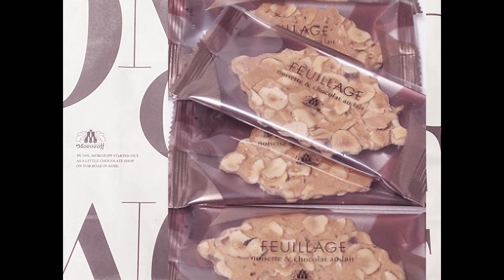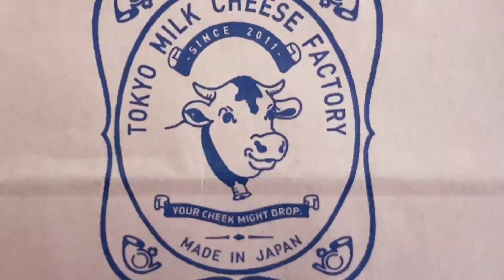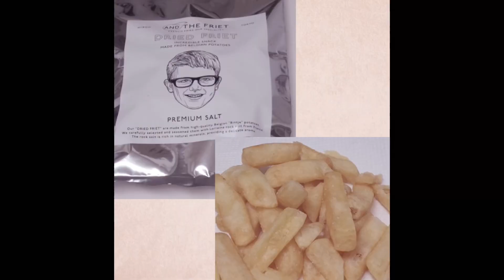＃５ 東京土産。日本橋高島屋、羽田空港、ソラマチ、浅草で手土産が買えるお店を紹介しています。 / Sweets in Tokyo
・日本橋高島屋
今回は、この高島屋の建物の紙袋を使ってみたくて企画しました。
グマイナー
銀座ウエスト
資生堂パーラー
モロゾフ

・羽田空港
東京チョコレートワッフルサンド
ピエールマルコリーニ
ピエール・エルメ
東京ミルクチーズ工場

・ソラマチ
キルフェボン
アンドザフリット
プレスバターサンド

・浅草
常盤堂雷おこし本舗
浅草梅林堂

・動画編集アプリVLLO使用